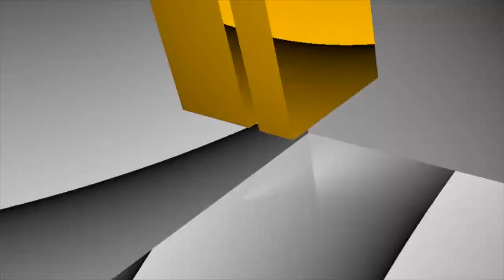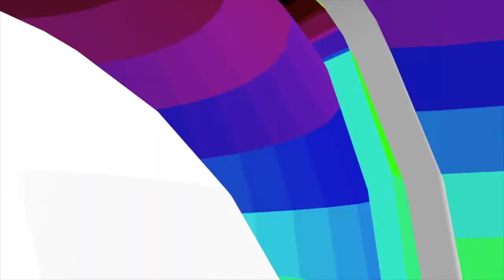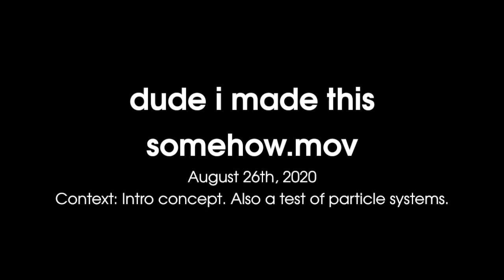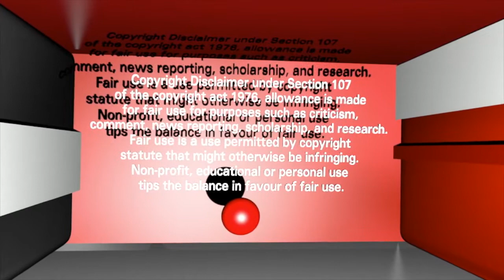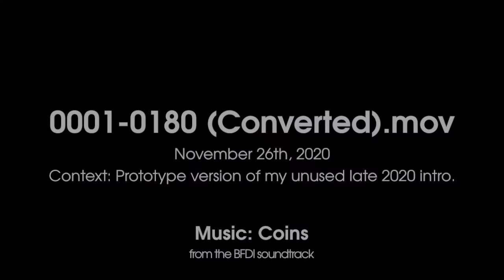Various Unreleased Blender Animations